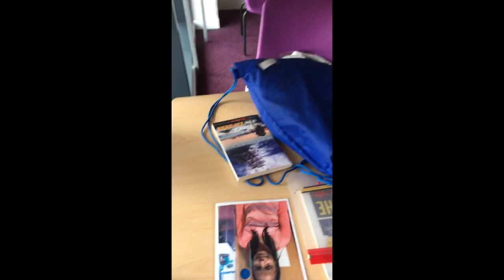Welcome Back Violet Base!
Ms McLaughlin has put together a video to show you the changes at school due to COVID-19. Watch this video to find out the new ways we will stay safe when you get back.
We're looking forward to seeing you again soon!